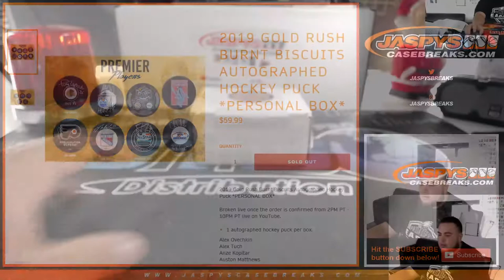MON. 12/9 - 2019 GOLD RUSH BURNT BISCUITS AUTOGRAPHED HOCKEY PUCK *PERSONAL BOX* (JESSE)